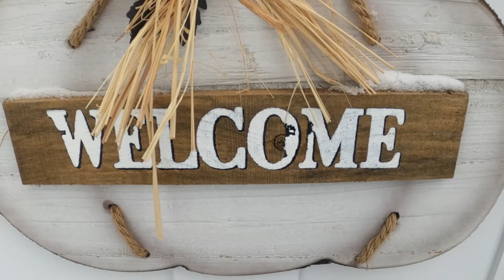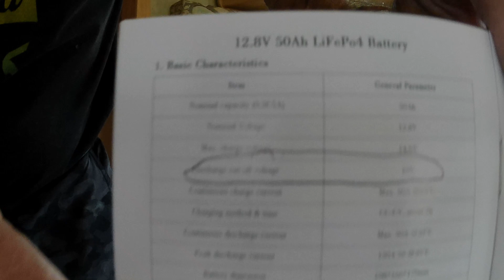An idiot mixed Lead-acid with Lithium batteries part 3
After 2 months, did I die? Do not do as I do!